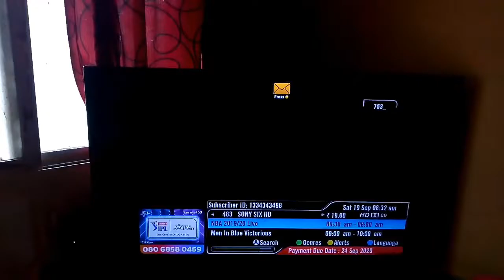| marQ 43 inch full hd led| | marq led tv review after 2 year| | marq tv | | marq company| vikas |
today's topic : marQ 43 inch full hd led
marq led tv review after 2 year
marq tv marq company

3. Make money online videos

to your work otherwise, maybe you will fail to make money online and the" vikas ingle "youtube channel does not give any type guarantee for your loss.

video is also related :
marq led tv company,
marq led tv 43 inch,
marq led tv 40 inch,
marq led tv 32 inch price,
marq tv remote,
marq led tv 24 inch price,
marq tv company,
marq tv website,

marq tv 55 inch
marq tv 49 inch
marq by flipkart service center
billion flipkart
marq stick
flipkart led tv 43 inch
led 24 full hd
marq tv 24 inch
marq tv screen mirroring
marq tv pros and cons
marq tv service center
marq tv sound problem
marq tv apps download
marq 32 inch smart tv review
32lm576bptc price in india flipkart
how is marq tv
marq tv 2019
markson led tv 32 inch price
marq tv made in
marq 32vnsshdm
marq 24 inch monitor
marq is which company
marq ac online
marq ac customer care
marq tv 43 inch price 4k
marq tv 32 inch smart tv price
flipkart
how to connect mobile to marq tv 32 inch